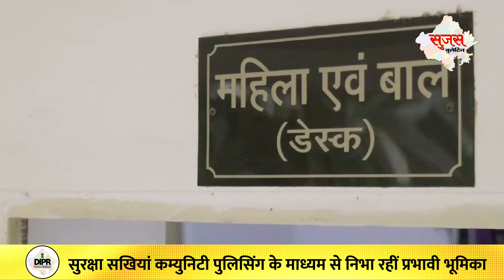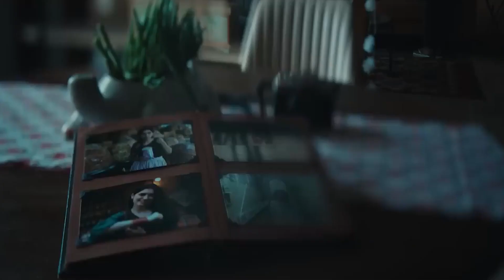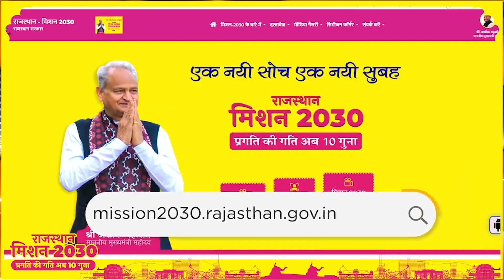27 September 2023 | Sujas Video Bulletin | Rajasthan News | DIPR Rajasthan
27 September 2023 | Sujas Video Bulletin | Rajasthan News | DIPR Rajasthan